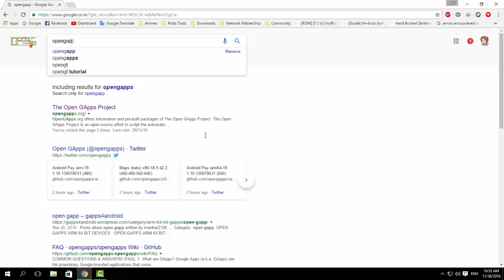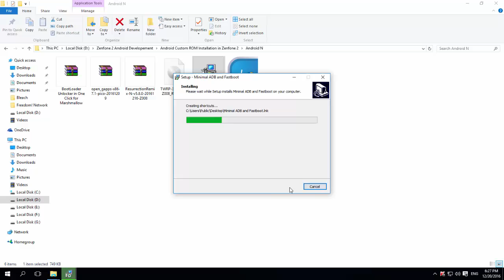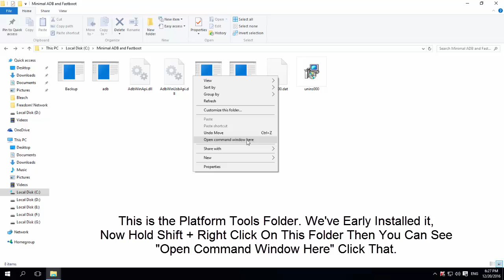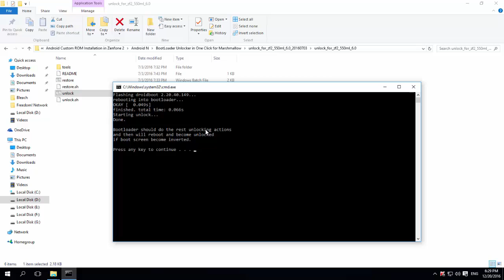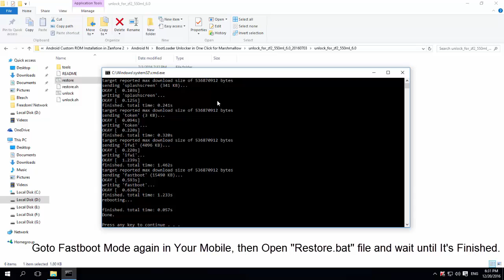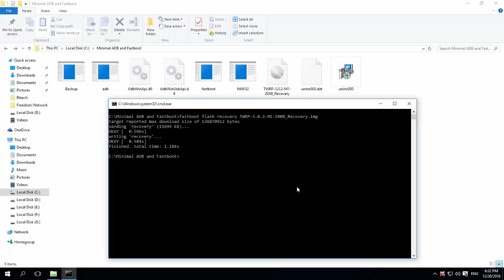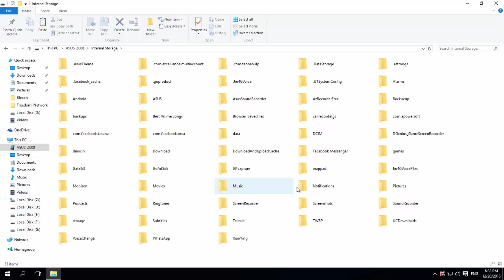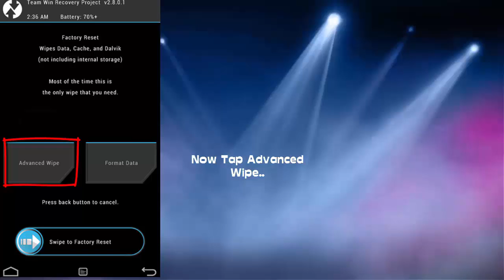How to Install Android 7.1 Resurrection Remix in Zenfone 2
Today we're going to Install Android 7.1 Nougat Resurrection Remix Custom ROM in Asus Zenfone 2 (ZE550ML, ZE551ML). I Used This ROM for 3 Days and My Opinion is its Interface is Wonderful and Performance is Very Awesome! You Can't Move Apps and Can't Record Screen and Gaming Performance Awesome! and Smoothness No Words to Say! Incredible But Battery Life is Little bit Bad. JIO SIM is Working Before I Used  Jio SIM in Stock ROM After I Changed My ROM to CM ROM But It Doesn't Work. After I Flashed This Resurrection Remix ROM Now It's Working Fine! :)  It's Better Then CM ROM, But Of course, this ROM Fully Made By CM's Source.

Impotent :-
1, You Can't Flash Custom ROMs Without Unlocking Bootloader.
2, Gapps Steps is Optional not Very Impotent, If you Install Gapps You Can Use Google Play Store, Play Games, and Other Google Apps.
3, I'm not responsible If your mobile got bricked, Do it with Your Own RISK. However, I Can Suggest UnBrick Methods.